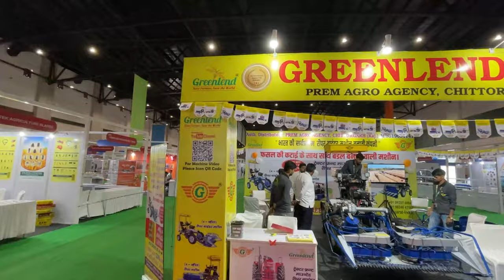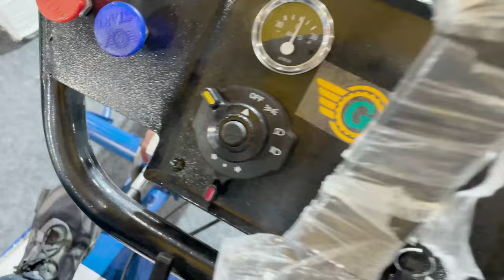Greenland Reaper Binder Machine // Self Propelled Reaper Binder फसल कटकर बाँधने वाली रीपर - Kisan TV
नमस्कार !!
आपका किसान टीवी चेनल में हार्दिक स्वागत !! आज इस विडियो में आप ग्रीनलेंड Reaper Binder  मशीन के बारे में विस्तृत रूप से जानने वाले है यहाँ पर आप देखेंगे की Reaper Binder निम्न प्रकार की उपलब्ध हो जाएगी !!

1. Greenland Self-Propelled Reaper Binder
2. Greenland Paddy Reaper Binder Machine
3. Greenland Front Mounted Reaper Binder Machine
4. Greenland Back Mounted Reaper Binder Machine
5. Greenland Tractor Front Mounted Reaper Binder Machine
6. Greenland Tractor Back Mounted Reaper Binder Machine
7. Greenland Star Reaper Machine

  रीपर मशीन  खरीदने  के  लिए  सम्पर्क करे